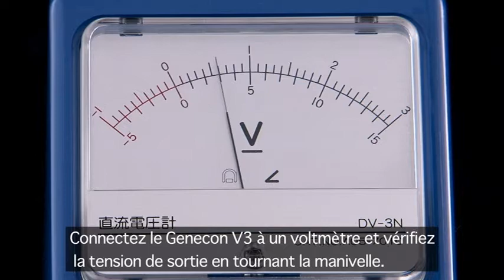B10-2634 GeneconV3（French ver.)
Genecon V３, in french